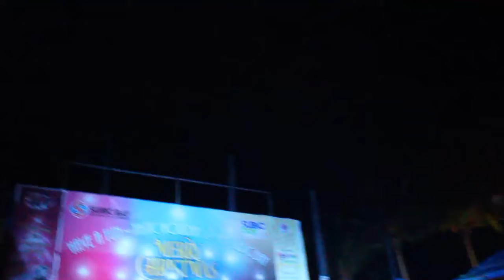The official lighting of the Christmas Tree @ Subic Bay Freeport Zone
December 2, 2016, Subic Bay Freeport Zone -- A day full of festivities as SBMA & DOT launched three occassions worthy of celebration as the Subic Bay markers were officially unveiled infront of Building 229 Waterfront Road Subic Bay. The inauguration was headed by OIC administrator & CEO of SBMA Mr. Randy Escolango and Ms. Jem Camba of DOT Subic Bay.

ATOP Pearl Hall of Famer Ibong Dayo a dance group from Bataan paved the way with upbeat dancing from Building 229 to Boardwalk Area where the program will recommence. As darkness built across the skyline, bit by bit the merrymaking evolved into a night of bash and blast. OIC administrator & CEO of SBMA Mr. Randy Escolango imparted his speech on how he is proud that Subic Bay is performing well in the Tourism industry and other welfare. It is there that the teaser for Festival of Festival was launched, to promote the best that has yet to come for Subic Bay on 2017. The host introduced once again Ibong Dayo to showcase their breathtaking performance to give them a little taste of the incoming Festival of Festivals in 2017.

Everyone gathered for the much awaited event of the night, The Christmas Tree Lighting. The crowd devoted a short invocation to commemorate an extraordinary milestone for the people of Olongapo and Subic Bay.

"This is the season to celebrate the birth of Christ, to bring together mankind and be forgiven for our sins.", SBMA Chairman Martin Dino said in his speech.  As the countdown came to an end, the sky illuminated as SBMA Chairman Mr. Martin Dino and OIC administrator & CEO of SBMA Mr. Randy Escolango hit the buttons. The Boardwalk Area echoed of Christmas songs and loud cheers from the crowd as they welcome the month long celebration.
Former Freestyle vocalist Mr. Top Suzara, DJ Cristina Paras, DJ Carla Cray, and local musical bands brought entertainment for the rest of the night. Bazaars, Food Stalls, and Souvenir Shops were set up near the event area to keep the crowd going on.

The Christmas Tree Lighting in Subic is made possible by the joint efforts of the Subic Bay Metropolitan Authority, Department of Tourism Subic Bay, and San Miguel Corporation, and Manila North Tollways Corporation.